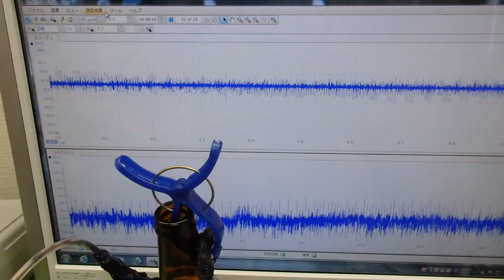音圧測定・解析に基づいた、超音波のコントロール技術 ultrasonic-labo